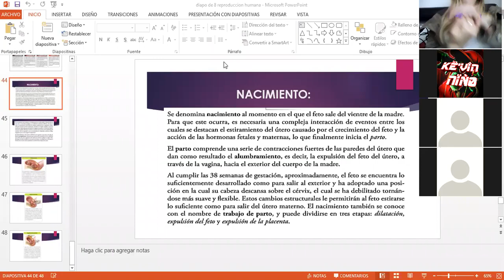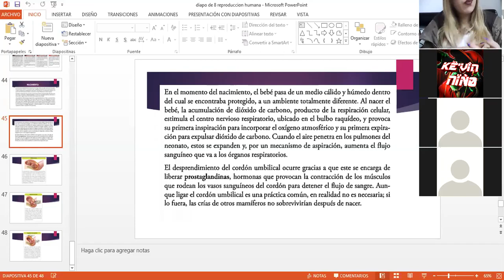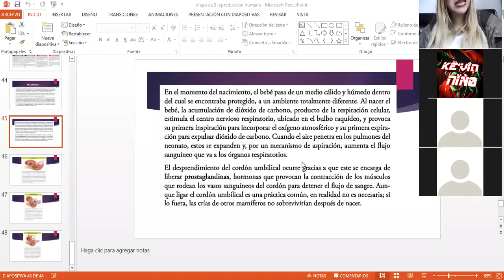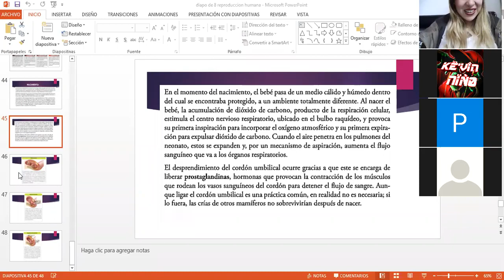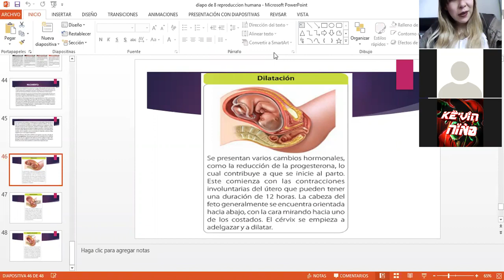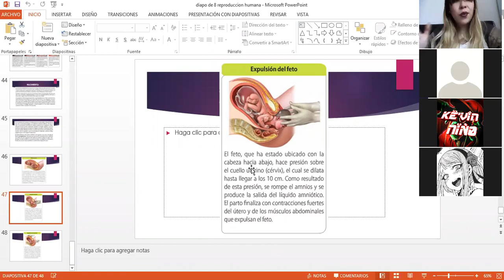Biologia: Clases virtuales Gdo 8º - Nacimiento Part 02 11 de Junio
Biologia Clases virtuales  Gdo 8º

Nacimiento Part 02 11 de Junio